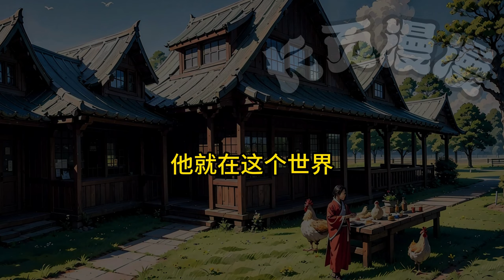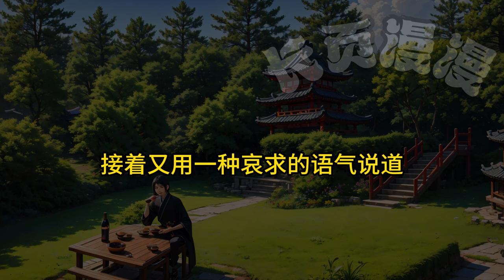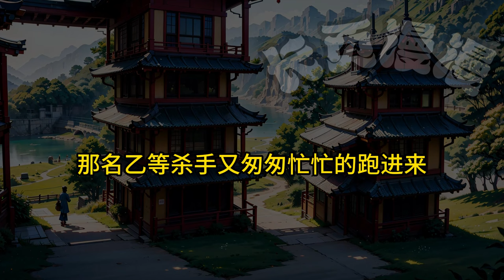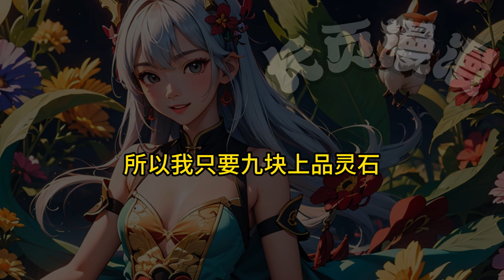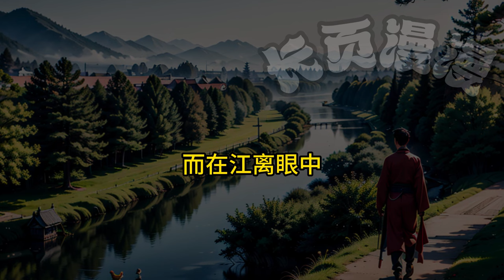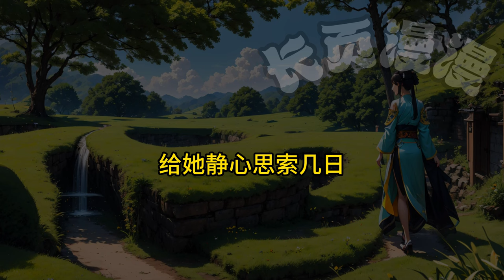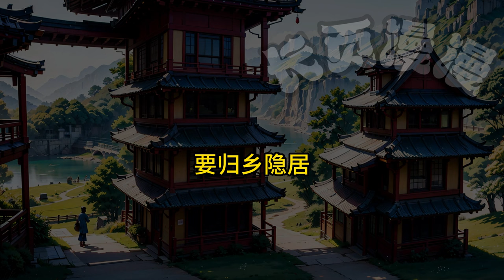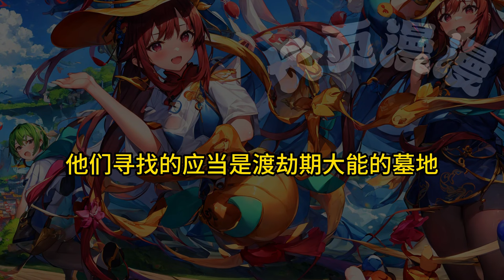🔥【大乘期才有逆襲系統】P2 穿越過來沒見到金手指，自己辛苦修練到大乘期，現在突然蹦出來個系統，說能幫助我逆襲，讓我從小小的練氣期逆襲成修真界第一人#修仙